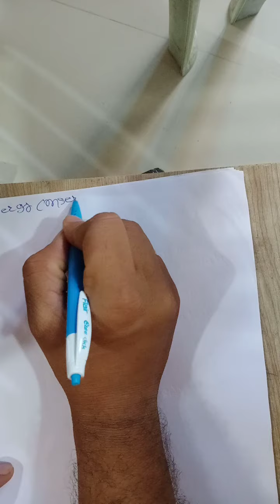Energy conservation and management part-3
Energy scenario and renewable systems